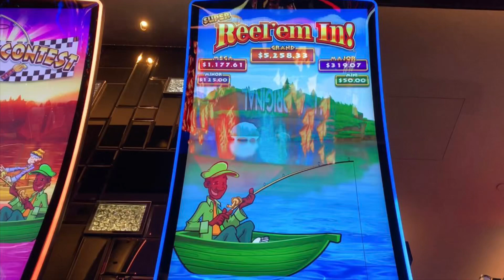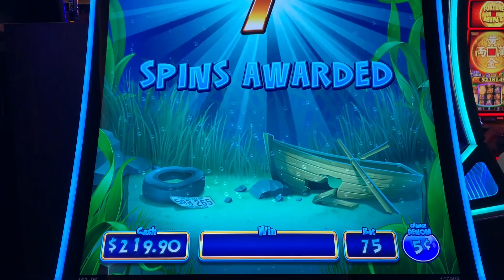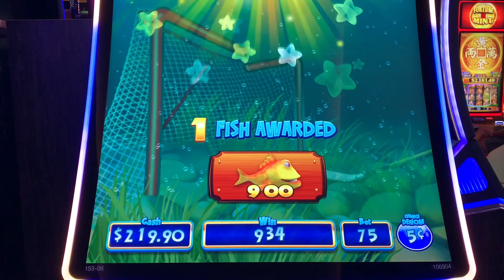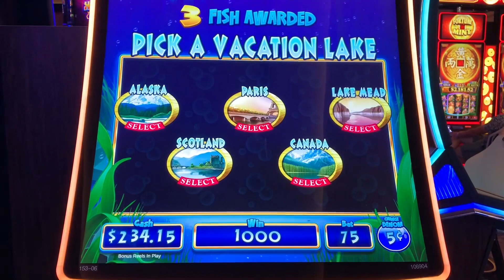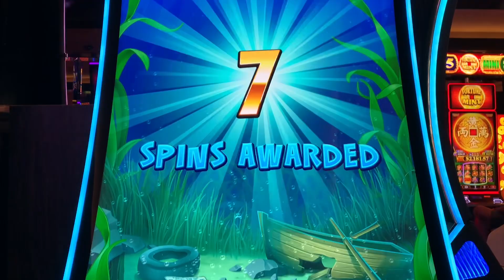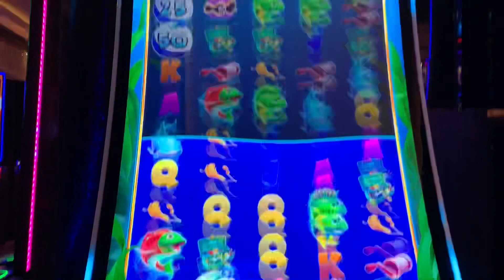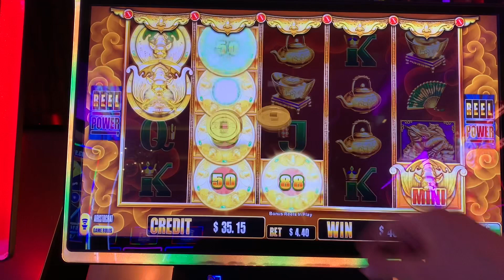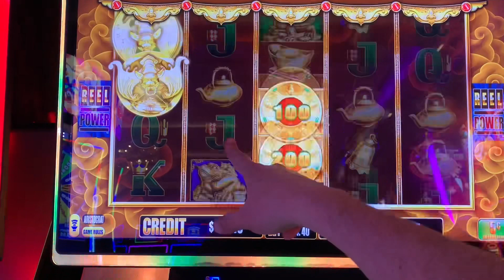Time To Go Fishin' Up Some Big Wins On Super Reel 'Em In Slot Machine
Let's grab the bait and tackle box and get out on the lake and try to catch a whopper of a big win on Super Reel 'Em In slot machine.  This game is a lot of fun with many different bonus features and a wide variety of bet levels.  You can even pick your favorite fisherman!  Have any of you caught Shamu on Super Reel 'Em In?  What do you think of this game -- is it an improvement on the original?  Drop a comment and let me know what you think.  As an added bonus, I tacked on a fun feature I landed on Big Fu Cash Bats just after playing my second session of Super Reel 'Em In.  Won at Cosmopolitan - Las Vegas, 5c denomination, $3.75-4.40 bets, Sep 2022.